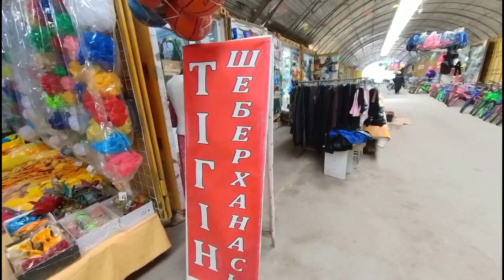Актау. Сары базар. Самый популярный Желтый базар Актау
Желтый рынок - здесь Вы можете найти многое, - от продуктов питания, одежды, и, строительных материалов.
Есть крытая и открытая часть.
Из отзывов: Интересно. Что-то на подобии зелёного базара в Алматы. Ассортимент неплохой, естественно цены выше чем гипермаркете Дине, например. Но мы ведь всё таки ходим на базары чисто из-за атмосферы. Сестра всегда мясо и овощи покупает здесь, и отдельно за остальными уже ездит в маркет.
Видео осеннее перед моим отъездом в Жетису